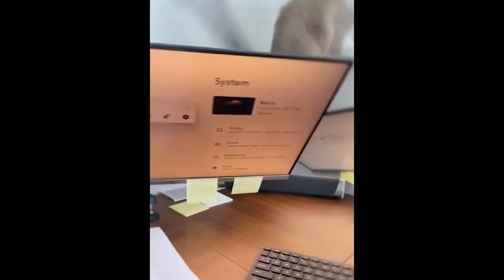Fresh Funny Cats and Dogs Videos for Instant Smiles! 😂🐶